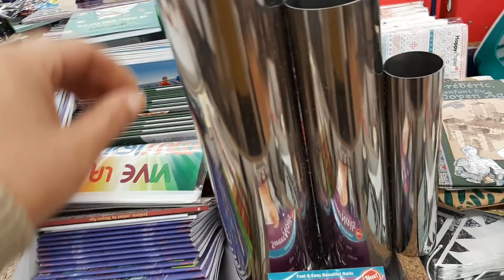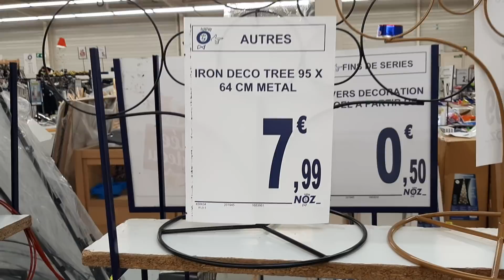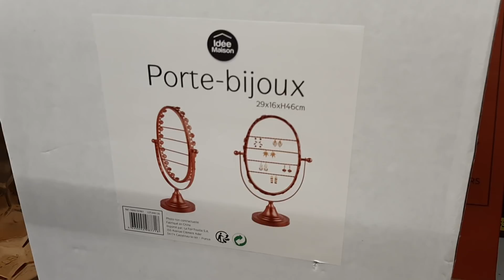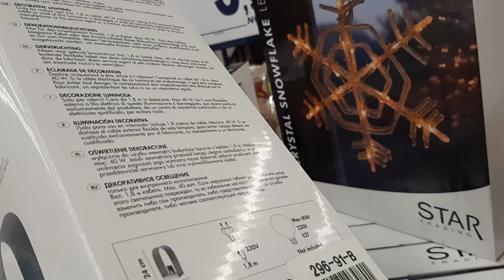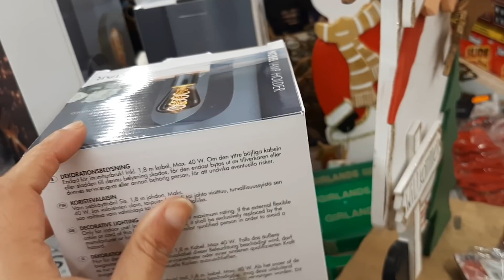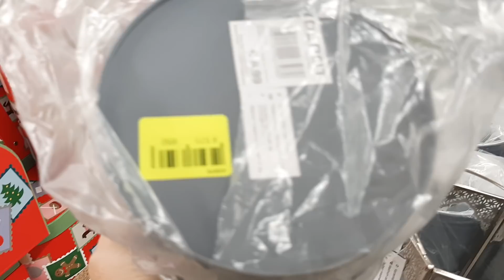NOZ ARRIVAGE DECORATION MAISON VENDREDI 8 NOVEMBRE